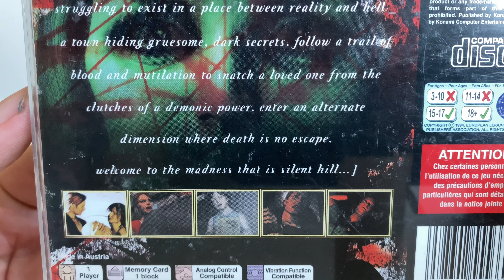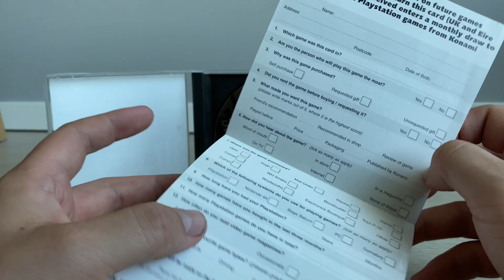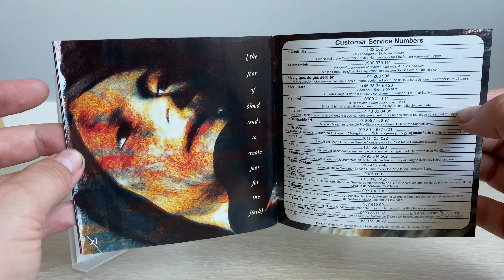Silent Hill Pal Unboxing ASMR - PlayStation 1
In this video im unboxing Silent Hill for the PlayStation 1 from my personal Collection, this is the pal version, its one of my best childhood memories of games i played, is it yours too?